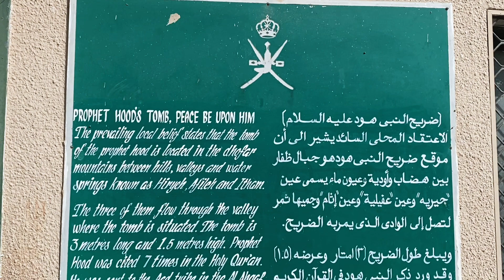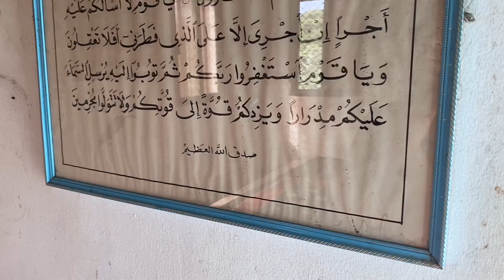Prophet Hood (A.S) Tomb | A Nabi Sent to Kom-e-Aad | Salalah Oman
Prophet Hood Tomb is located in Al Qara Mountains (Dhofar Mountains), which is North of Salalah, Oman. Prophet Hood is also spelled as Prophet Hud. Locally, he is known as Nabi Hud.

Who is Prophet Hood?

Prophet Hood was the pre-Ibrahim era prophet, i.e. he was one of the prophets before Prophet Ibrahim. He was from the off-springs of Prophet Nuh. The following is the family tree of Nabi Hud.

What Quran Says About Prophet Hud and The People of Ad

There is a chapter in Quran thats named after Prophet Hud. Prophet Hood is mentioned in other parts of Quran as well. Most of the time mentioned for his messages to the people of Ad.

As per Quran, the city’s rich but polytheists inhabitants ignored the messages of Prophet Hud who was sent to the tribe of A’ad. After repeated warning to mend their ways, God destroyed the city and all the inhabitants were killed except those who were saved by Allah – the righteous ones.

Quran Says in Surah Ash-Shu`araa (Chapter 26), from Ayat 123 to 140:

The (people of) ‘Ād rejected the messengers

when their brother Hūd said to them, “Do you not fear Allah?

I am an honest messenger for you,

so fear Allah and obey me.

I do not claim from you any reward for it. My reward is with none but with the Lord of the worlds.

Do you erect on every height a monument, having no sound purpose,

and take the objects of architecture as if you are going to live forever,

and when you seize (someone) you seize as tyrants?

And fear the One who has supported you with what you know.

He has supported you with cattle and sons,

and with gardens and springs.

In fact I fear for you the punishment of a horrible day.”

They said, “It is all equal for us, whether you give us advice or you do not become one of the advisors.

This is nothing but the practice of the ancient,

and we are not going to be punished.”

Thus they rejected him, so We destroyed them. Surely, in this there is a sign, but most of them are not believers,

and indeed your Lord is the Mighty, the Merciful.
The Lost City of Ubar

The Lost City of Ubar (also Wubar), which was discovered few years back, is supposedly the place where the city of people of Ad was. This was a city used for the Frankincense caravans.

The ruins are 170 kilometers on the north of Salalah, before Empty Quarter Oman. The Lost City of Ubar is in Al Shisr area.